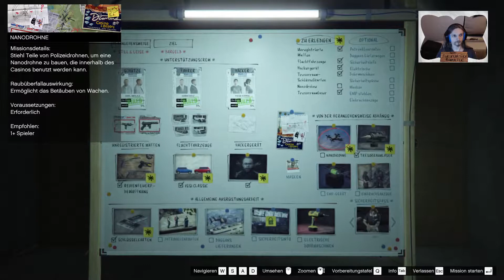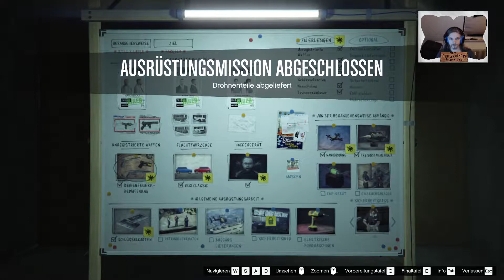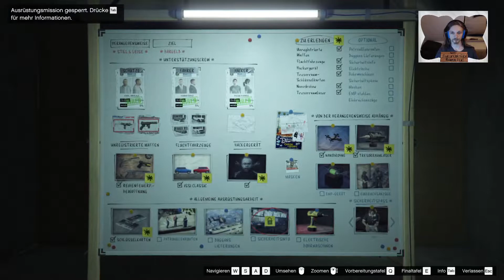Let´s Play Together: Grand Theft Auto Online - [Deutsch] Folge 75: Subtile Methoden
Liebe Gemeinde!
Wir sind zurück! Und wir haben Pläne, wirklich große Pläne!
Sei es nun das Ausrauben eines Casinos oder die Infiltration einer Kartell-Insel - keine Einrichtung ist sicher, kein Tresor bleibt ungeknackt!
Seid dabei, wenn wir Chaos über die Welt bringen und in Bargeld baden!